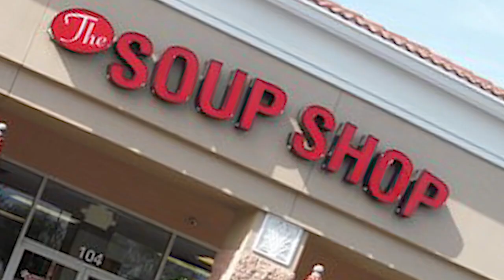Dragon Ball ZX Shorts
Made this video as a sort of introduction to the characters present in ZX. This sort of highlights a bit of their personalities. ZX Content is probably gonna become more frequent moving forward, so enjoy.